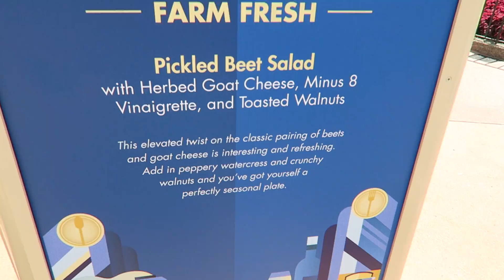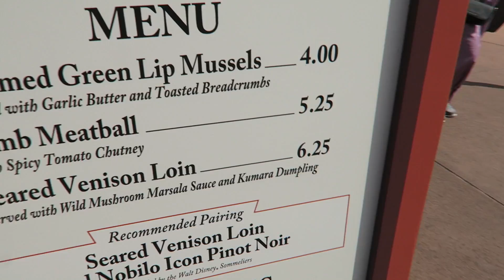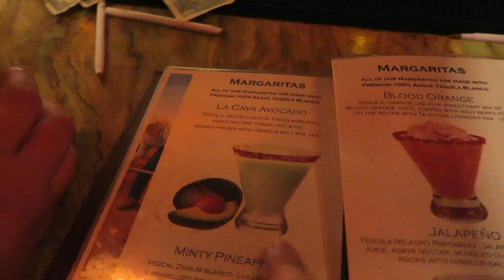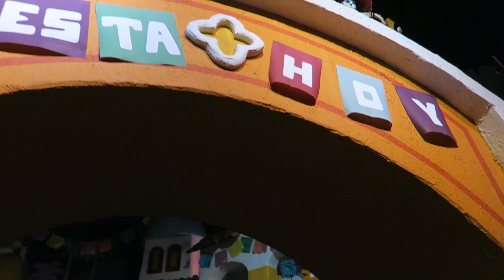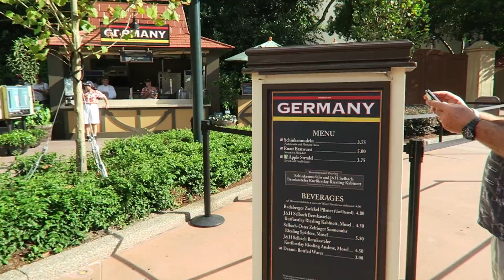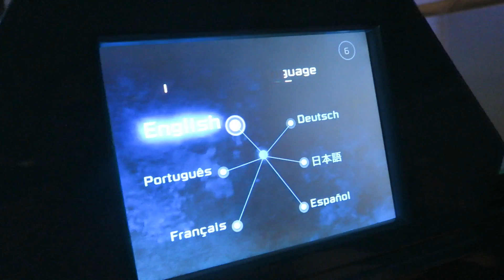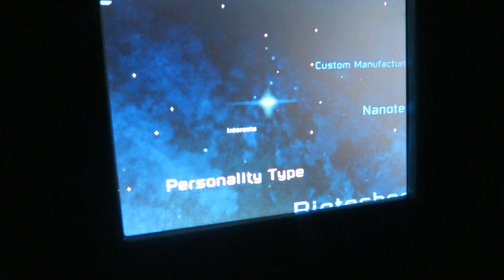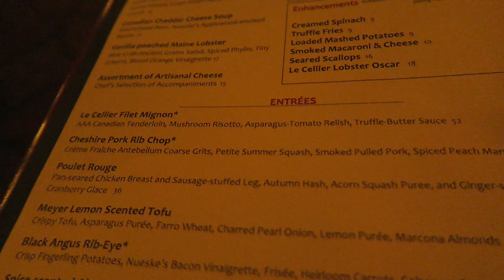BRAND NEW WALT DISNEY WORLD AND ORLANDO VACATION VLOG SEPT 2016 | FOOD AND WINE & LE CELLIER EPCOT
New Disney world vlogs every Tuesday & Friday

In todays video we try some of the delights from this years food and wine festival in epcot. We start from the beginning of world showcase and walk through mexico and all the way around to canada.

As we consume lots of delicious food we also try some cocktails in the mexico pavilion and ride the three caballeros water boat, we also see the new update on this ride. we have to say it looked amazing the new animatronics.

Thanks for watch our walt disney world videos 2016!

Hey there! We are krispysmore from the UK and we love the sunshine state that is florida/orlando. We loved it so much that from 2008 till 2009 we worked at "The Happiest Place on Earth" that is Walt Disney World ( That is how we met. aww LOL )